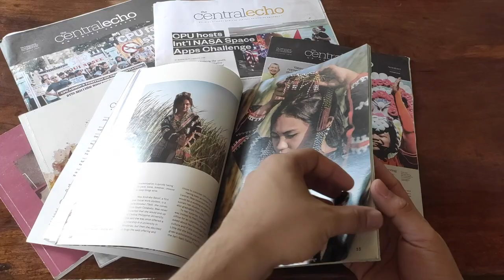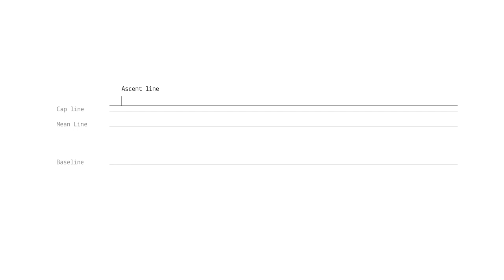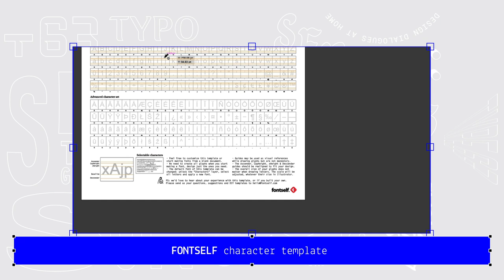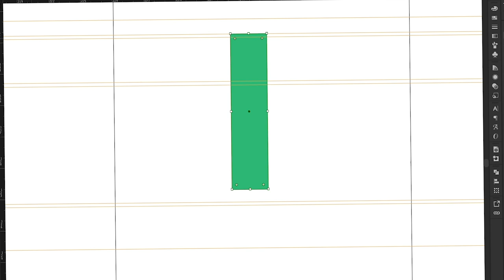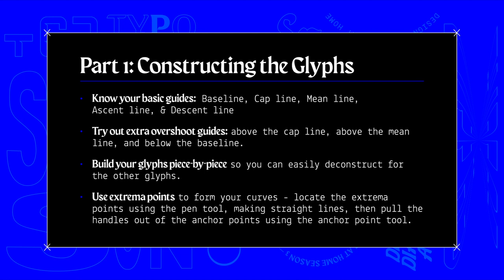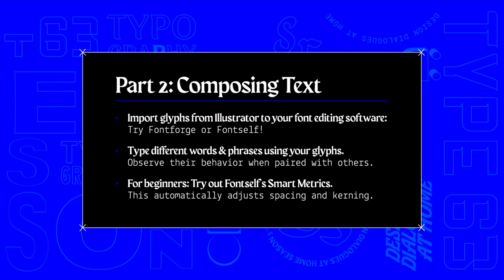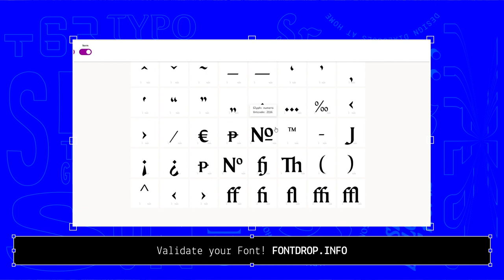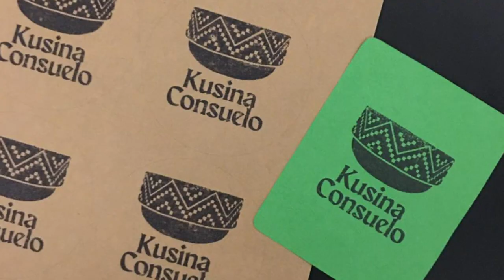Technical Construction of Type with Jad Maza | Filipino Type Design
Jad Maza is a graphic, editorial, and type designer based in Iloilo. His experience as a designer & journalist at Central Philippine University (CPU) led him into exploring the field of Type Design. Jad has released Typefaces like Maragsa & Bantayog as passion projects during this quarantine period, and just recently released Kawingan, a fundraising initiative for victims of Typhoon Ulysses.

Learn helpful terms, tips & tricks about the Technical Construction of Type from Jad's own journey as a Type Designer 🙌🏼

Check his Type for a Cause project on Behance

Design Dialogues at Home is a video series that invites you into the creative processes & works of Filipino graphic designers. The series is a space for fellow design professionals to lead creative conversations about their work, perspectives, and aspirations for the industry. Our videos offer a mix of technical tips & personal insights made to empower more creative exchanges within our graphic design communities in the PH.